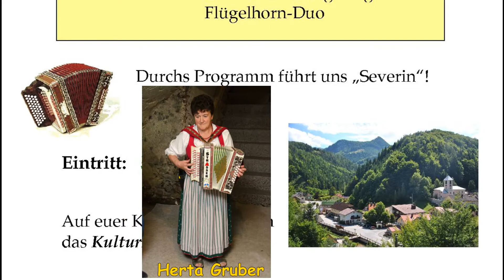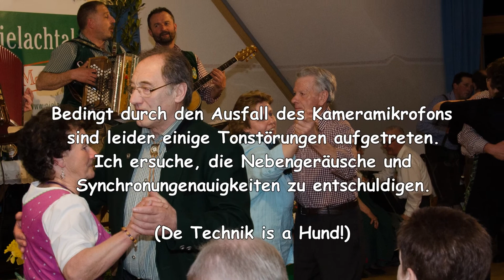Heimatabend 2015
Am 11. April 2015 fand der 16. Heimatabend in Schwarzenbach an der Pielach statt. Ein gelungener Abend mit vielen musikalischen Gästen, einem witzigen Moderator und zahlreichen Gästen aus Schwarzenbach und Umgebung. Vielen Dank der Veranstalterin Herta Gruber.